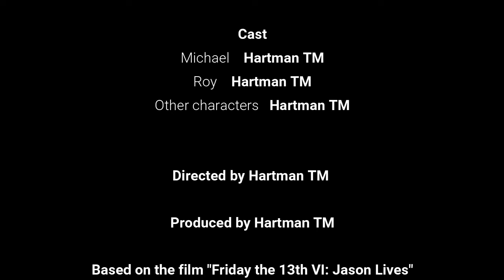Lego Viernes 13 3: Jason vive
Unas horas después de finalizada la película anterior, se comenzó a trabajar en su secuela, que muestra a Jason como la forma en la que se le recuerda.
Tardó 3 días en hacerse.